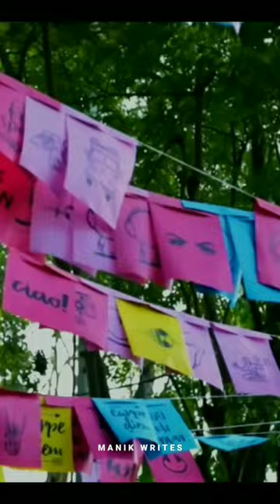❤IIT Bombay Exciting Campus Life😍Jee Aspirant's Best Dream College | Jee 2023 Motivation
IIT Motivation status | Study Motivation Status | iit jee aspirants

AN HONEST DAY IN THE LIFE OF IITJEE/NEET ASPIRANTS ft. PhysicsWallah 📚| 12 hours study MANDATORY?!?!
IIT KANPUR❤Special for Future IITians🔥🔥kis kis ka dream hai iit❤💯❤🔥
IIT Motivation 2021 🤠 JEE MAIN 2021 || IIT JEE
Let's Crack JEE 🎯 IIT Motivation | Life Lesson
😊Dream IIT Bombay ❤️ Motivational video | JEE Aspirants Motivation | ❤️ IIT Bombay ❤️ Dream College AIR-1 in jee-advance|| Sarvesh mehtani || iit motivational status AshishIItian iit jee #1

iit bombay iit
iit-jee motivational
iit delhi
iit kharagpur
iit roorkee
iit motivation
iit jee army song army upsc motivational video upsc motivational song
jee motivation
IIT Status
JEE 2022 Motivation Status
NSIT vs DTU
IIIT Delhi vs NSIT
NSIT vs IIT Delhi
IIIT Delhi vs IIIT Hyderabad
iiit hyderabad vs iit bombay
iiit hyderabad vs iit
dtu vs nit
dtu vs nsit vs iiitd
dtu vs iiit delhi
bits vs nit
bits vs vit
bits vs iiit hyderabad
nit vs private college
iiit allahabad vs nit allahabad
iiit allahabad vs nit trichy
nit trichy vs iiit hyderabad
nit trichy vs nit surathkal vs nit warangal
iit bombay vs iit delhi vs iit madras
iit madras vs iit bombay
amity vs sharda university
iit kanpur vs iit kharagpur vs iit roorkee
iit roorkee vs iit guwahati

You can ask the following questions to be answered :
- Highest Paying Engineering Branches In India
- Top 10 Engineering Degrees
- Ranking The Top 10 Engineering Degrees - Top Engineering Colleges in India
- BITSAT 2019 Preparation Tips
- Confused Between IIT Vs NIT, NIT vs IIT , IIT vs IIIT , NIT Vs IIIT
- IIMA Salary
- All IIMs Ranked
- CAT preparation
- JEE Main preparation
- JEE advance preparation
- What is IIM With Full Information
- IIM vs FMS , IIM vs ISB, XLRI vs FMS, IIM vs XLRI
- IIM Bangalore Interview Questions & Answers
- Strategy to get 99 Percentile In CAT
- Reasons to do MBA
- How an MBA changed life

2020 jee mains
jee advanced 2020
jee
jee main
jee advanced
jee mains 2020
wbjee
wbjee 2020
jee preparation
jee live daily
iit jee

List of NITes and their start year:-

NIT Rourkela
NIT Raipur
NIT Warangal
NIT Jamshedpur
NIT Karnataka
NIT Surat
NIT Calicut
NIT Durgapur
NIT Jaipur
NIT Nagpur
NIT Allahabad
NIT Kurukshetra
NIT Trichy (NITT)
NIT Jalandhar
NIT Meghalaya